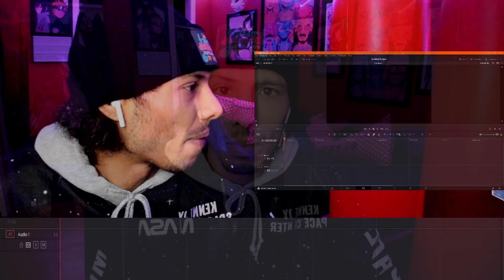Blue Lock Episode 2 Reaction | The Monster That Dwells Within